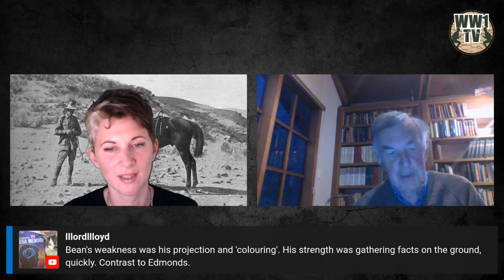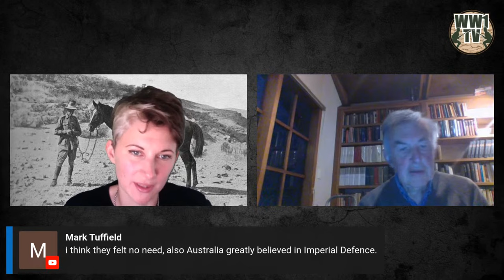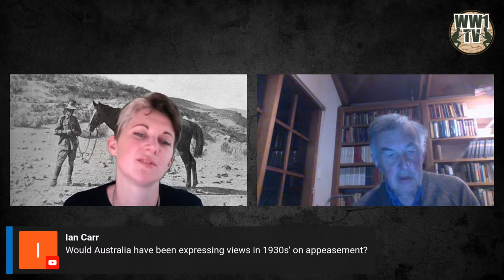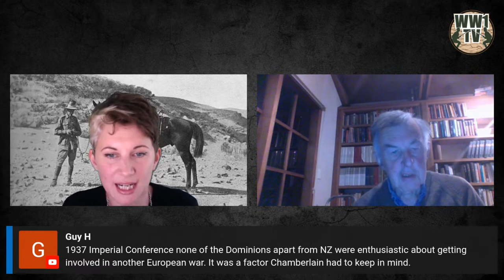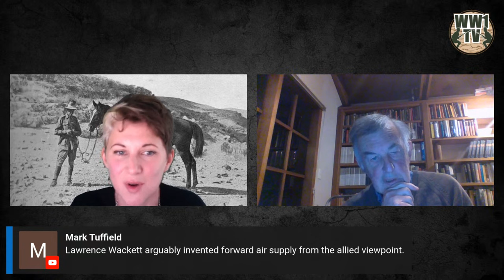'Other Peoples' Wars?: The Australian response to the two World Wars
With Robin Prior

Today we talk to Australian historian Robin Prior about the response by Australia to the two World Wars. Why did Australian's volunteer to fight in Europe in 1914? What impact did it have on the Country as a whole, and were attitudes different by 1918? What changes did Australia face during the interwar period and how did the Nation react to the second World War?

Robin Prior is a professorial fellow at the University of Adelaide. He is the author or coauthor of six books on the two world wars, including The Somme, Passchendaele, Gallipoli and When Britain Saved the West.

Conquer We Must: A Military History of Britain, 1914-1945 by Robin Prior